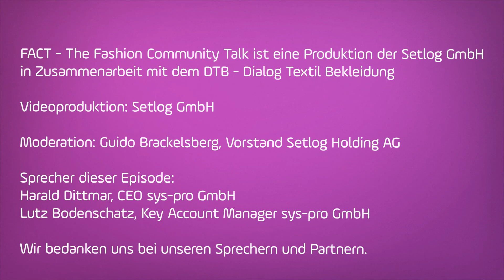FACT - Episode 12 - "Automatisierung in der Lieferkette"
Automatisierungen in der Lieferkette helfen, diese effizienter zu gestalten. Zur Zeit der Corona-Krise leistet die Automatisierung zusätzliche Unterstützung, die eigene Lieferkette zu stabilisieren. Welche langfristigen Auswirkungen jedoch durch die Corona-Krise für den Mittelstand und die Zukunft von Lieferketten und deren Automatisierung zu erwarten sind, besprechen Harald Dittmar, CEO der sys-pro GmbH, und Lutz Bodenschatz, Key Account Manager bei sys-pro GmbH, in Folge 12 von FACT.

Wenn auch Sie Teil der Community werden möchten, finden Sie FACT nicht nur auf YouTube, sondern auch bei: